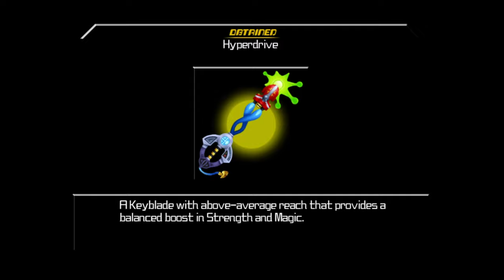[ Part 9 ] We Finally Meet My Little Friend - Kingdom Hearts Birth By Sleep